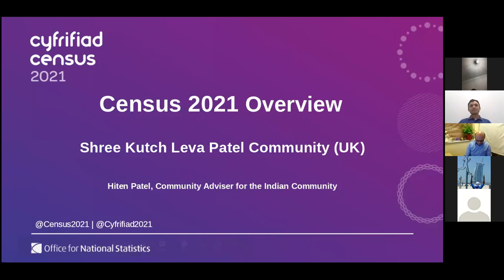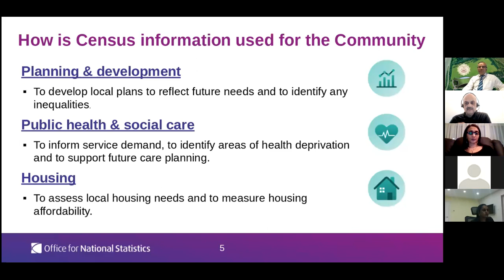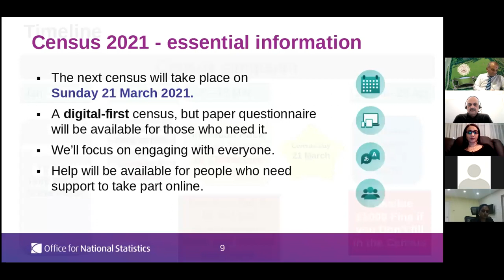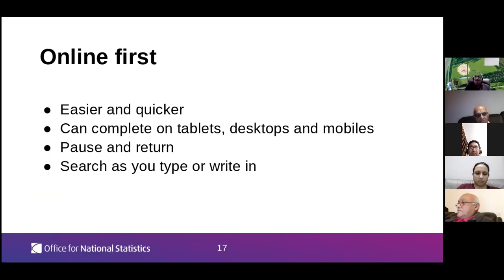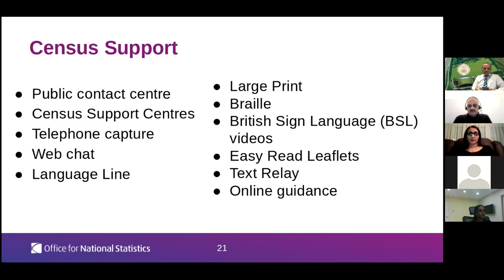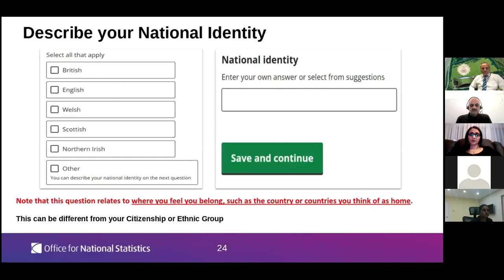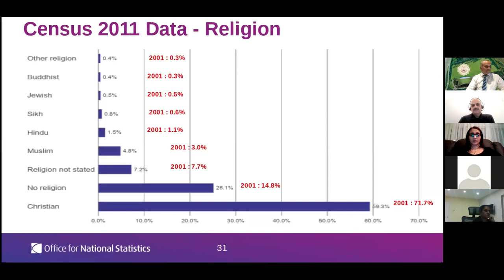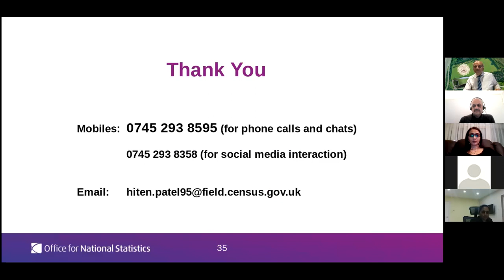SKLPC(UK) Webinar Held with the Office of National Statistics on the forth coming Census 2021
Webinar held with ONS with Questions and Answers